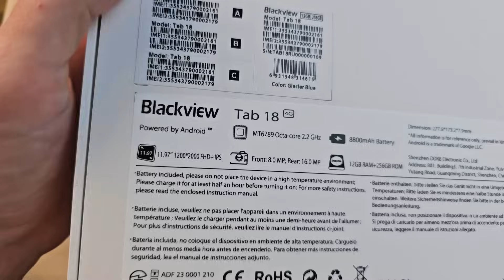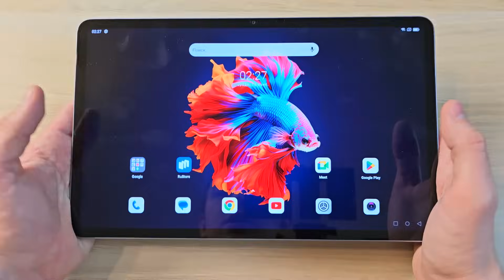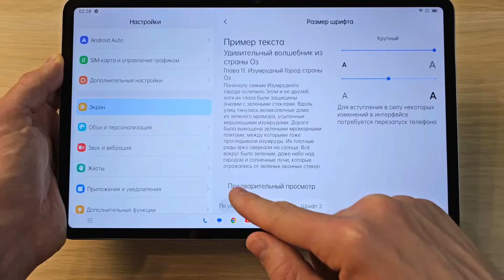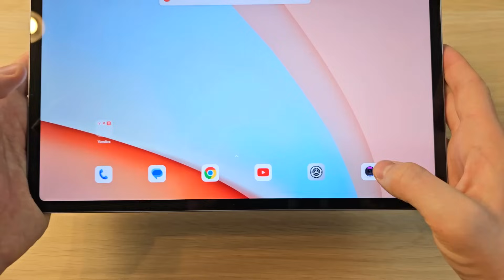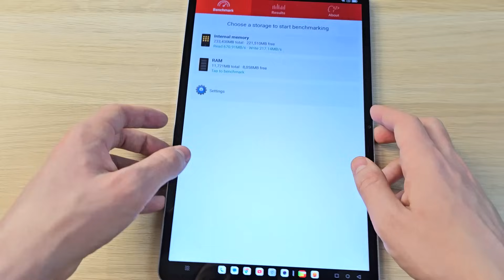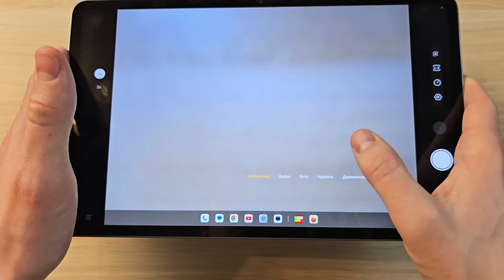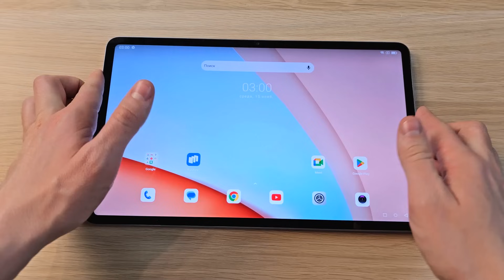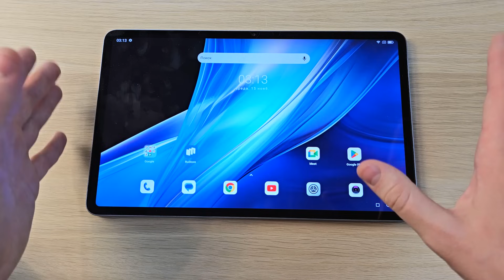BLACKVIEW TAB 18 - КЛАССНЫЙ ПЛАНШЕТ ЗА 20000 РУБЛЕЙ!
Обзор Blackview Tab 18 - отзыв, плюсы и минусы планшета